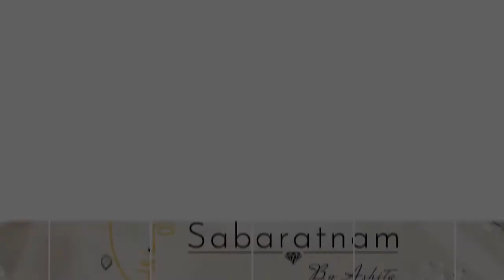Charming Blue Beaded- Flower Anklet | SBA20111005 | Sabaratnam by Ashita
Charming Blue Beaded- Flower Anklet
Product Code- SBA20111005
Limited Pieces Available!
To check out, please visit our Instagram page!
To order this jewellery, please quote the mentioned product code to us on-

We hope you loved this video and to view more of our stupendous collection, please visit us on the links mentioned above.

Happy shopping with us :)